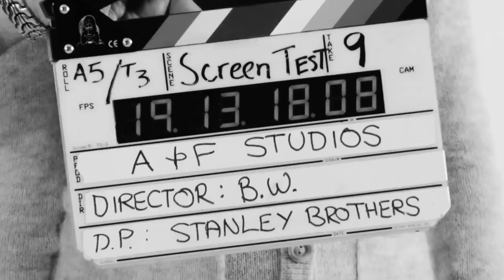Bruce Weber - "Call Backs" - Abercrombie & Fitch (2010)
Official YouTube channel of acclaimed photographer and filmmaker, Bruce Weber.